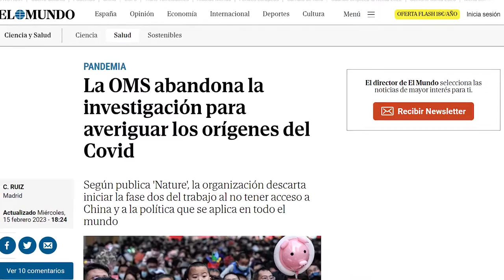No investigarán origen del COVID-19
Comentamos una curiosa nota publicada en Nature, a la cual se le ha dado poca difusión

Noticia en Nature: Mallapaty, S. (2023). WHO abandons plans for crucial second phase of COVID-origins investigation. Nature.
Noticia en español: Ruiz, C. (2023). La OMS abandona la investigación para averiguar los orígenes del Covid. El Mundo.

Contiene fragmentos de: Planet of the Apes (Franklin J. Schaffner, 1968)